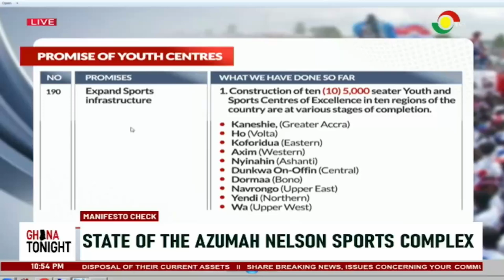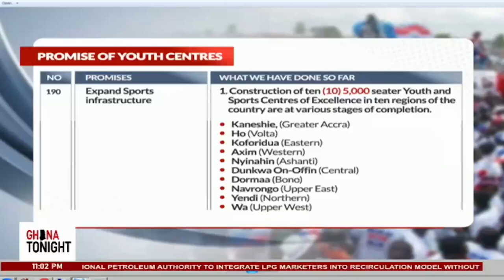Manifesto Check: State of the Azumah Nelson Sports Complex || Ghana Tonight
Manifesto Check: State of the Azumah Nelson Sports Complex